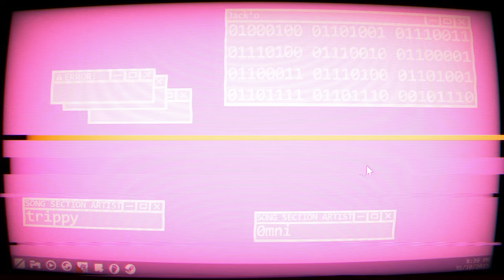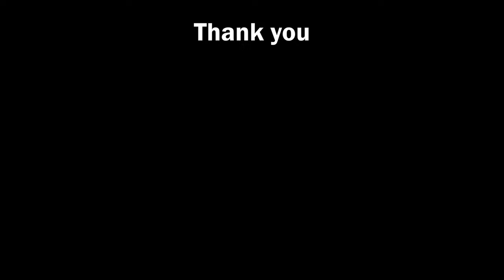Remote Access Trojan (OLD) - trippy & 0mni [ADOFAI Custom]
NOTE: NOT AN ACTUAL TROJAN VIRUS, IT IS JUST THE NAME OF THE SONG

Music will be available soon! (maybe with an extended final section)

Here is our submission (and 2nd place winner) for @hawkyrious' A Dance of Fire and Ice Halloween competition.

Huge thank you to @0trippy for making half the music and for creating some assets, also another thank you to Yuta for translating the lyrics for us!

Lyrics -
誰かのせいなのかな
ドアを開けっ放しにしたまま
警告を無視し
呪われた終幕が近づいてきた
責めるのはもうやめよう
君がしたことを埋め合わせてみよう
トロイの試練に立ち向かい
乗り越えてみせよう
勝利を目指し 何回もやり直し
諦めるな　あと少し
So go on and dunk on that trojan's stupid ass!

Chapters -
00:00 RT-1 Chameleons
00:27 RT-2 Music Medic
00:40 RT-3 Midspin Mania
00:59 RT-4 Literally just a oneshot tutorial
01:30 Remote Access Trojan - trippy & 0mni